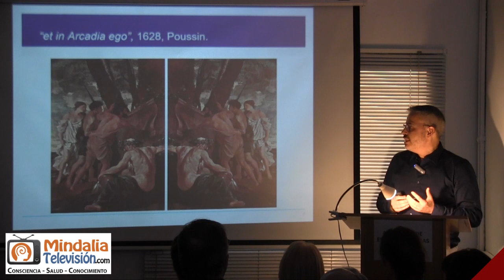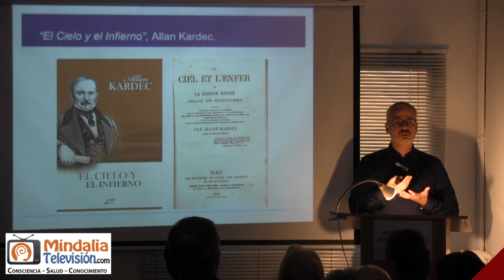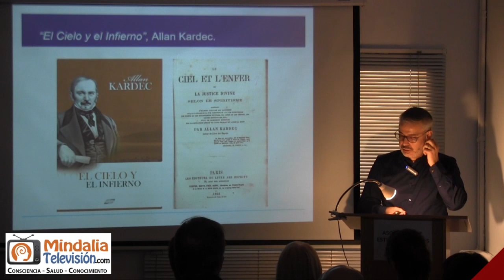El cielo y el infierno, por Víctor M. Fernández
El paraíso en la Tierra, por Víctor M. Fernández PARTE 1 de 2 que tuvo lugar en la Asociación de Estudios Espíritas de Madrid el 7 de julio de 2023.